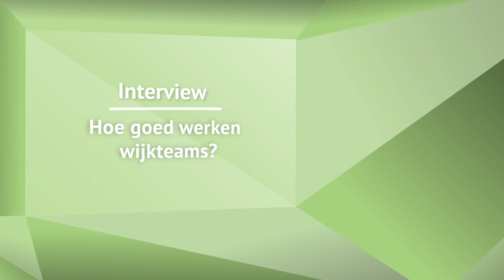Interview: Harry Kruiter | 3.2 Kan de overheid maatwerk bieden? | omooc Challenging government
In de omooc reeks 'Challenging government' komen vijf onderwerpen/thema's aan de orde. Dit interview is onderdeel van drieslag 3. Kan de overheid maatwerk bieden? Flexibiliteit, regels en routine in de praktijk.

Deze drieslag wordt vervolgd! Drieslag 4 'Big data, beter beleid?' zal verschijnen in januari 2016. Houdt omooc in de gaten voor de exacte lancering. Jij kijkt toch ook?

Challenging government is een initiatief van de NHL Hogeschool, de Haagsche Hogeschool, de Vereniging voor Overheidsmanagement en Public Cinema.